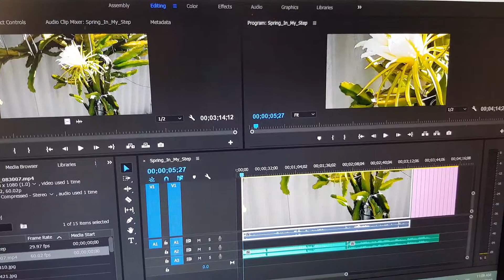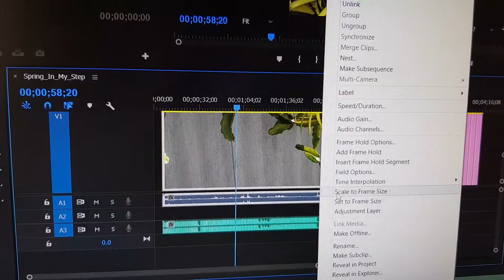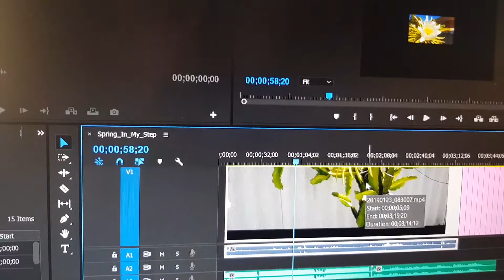Adobe Premiere: Fix Preview Window Show Zoom In Video and Not Original Size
See how you can fix the preview window show zoom in video and not the original video size on Adobe Premiere Pro CC.